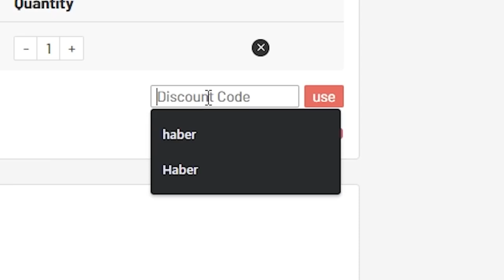BASE ICON PLAYER PICK & MID ICON PACK! INSANE PACK OPENING! FIFA21​ ULTIMATE TEAM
Earn Rewards For Playing Games! New For 2021!

FIFA 21 Ultimate Team 4600 Points - Xbox Series X [Digital Code]
FIFA 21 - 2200 FUT Points - PS4 [Digital Code]
FIFA 21 Ultimate Team FIFA Points 4600 - PC [Online Game Code]

Fifa 21, Ultimate team, Base Icon Player Pick, Mid Icon Pack, Base or Mid Icon pack, icon swaps, 25x 83+ pack, 5x 85+ pack, insane pack opening